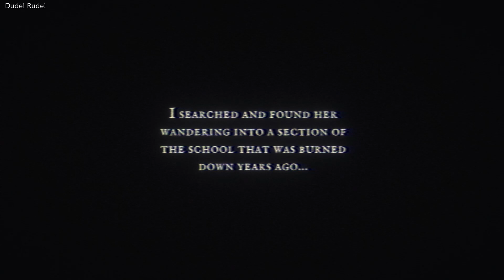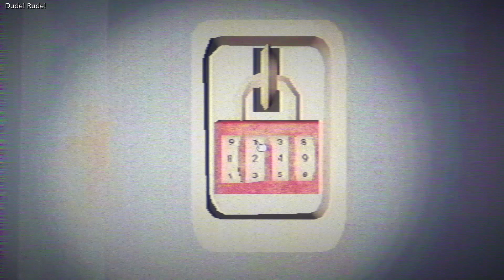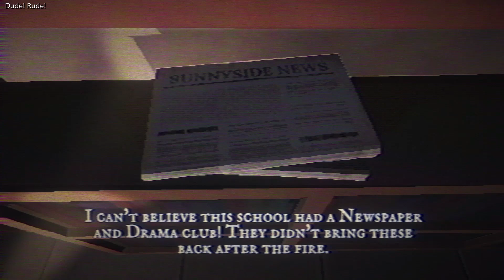Fear the Spotlight (Demo)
Fear the Spotlight is a third-person PS1-inspired survival horror game where you hide from the monster, solve puzzles, and look for your friend.

Itch.io Horror Game